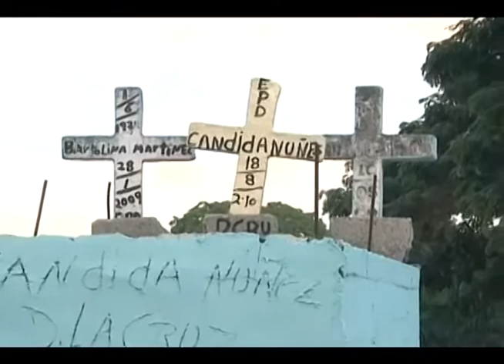SDNORTETV Cementerio Villa Mella encuentra Día Fieles Difuntos en pésimas condiciones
Periódico digital dirigido por el periodista David Ruiz, hacemos nuestras historias desde Santo Domingo Norte, pero con calidad y contenido para el mundo Santo Domingo Norte · y SDNORTETV todos los sabados a las 11 AM por el canal 43 y 56 Extio Visión 250 telecable Dominicano